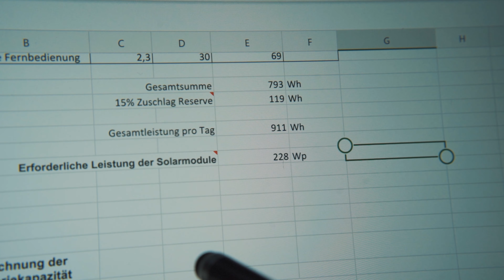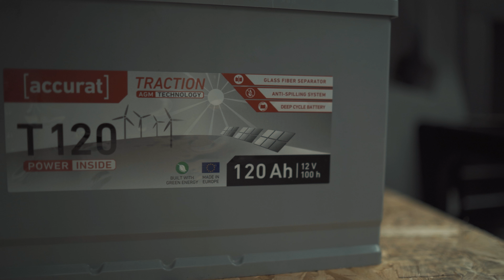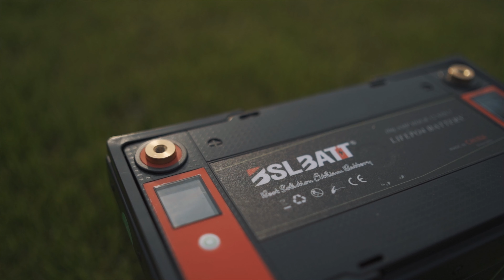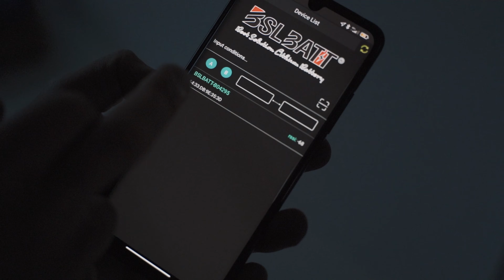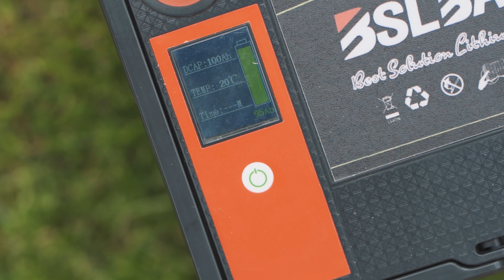Umstieg von AGM auf LiFePO4 LITHIUM Batterie - ist teuer = besser? | VW T5 Camper Umbau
In diesem Video möchte ich auf die Vorteile einer LITHIUM LiFePO4 Batterie gegenüber einer AGM Batterie eingehen und dir wichtige Tipps mitgeben für deinen Camper Umbau.

Unsere alte 120ah AGM Batterie

UNSER KAMERA EQUIPMENT:
Kamera:
Sony A7 III

Akku + Ladegerät

Objektive:
Samyang 35 mm 1.4 FE
Samyang 50mm F1.4 FE
Sony 85mm f1.8 FE

Filter:
Verstellbarer ND Filter 49mm
Verstellbarer ND Filter 67mm
Makrolinsen-Set 67mm

Stative:
Ronin S
3 Bein Stativ
Kamera Monitor

Mikrofon:
Rode Mikrofon für unterwegs
Rode Mikrofon
Zoom H1n Recorder
Lavalier Mikrofon

Drohne:
DJI Mavic 2 Pro
Filter für die Drohne
Akku, Tasche usw